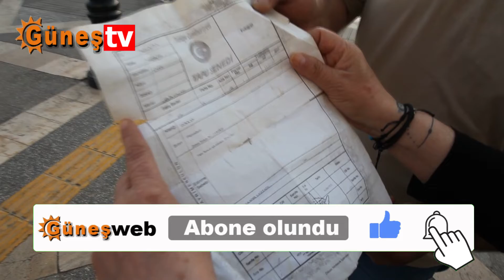Dedesine Ait Tapulu Alan İçin Mücadele Ediyor!Ya Yerimi Versinler Ya Kamulaştırıp Bedelini Ödesinler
Malatya’da Vaizzade’nin torunları, Soykan Meydanı’ndaki belediye ekmek büfesinin hemen karşısında bulunan 1931 tarihli Abdulkadir Vaizzade’ye ait tapulu alanla ilgili haklarını alabilmek için mücadele ediyor.